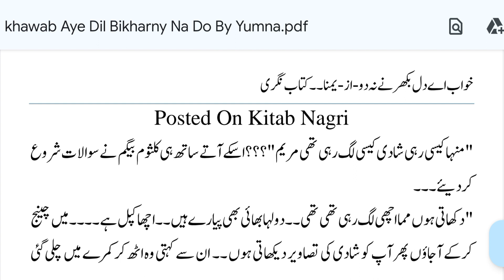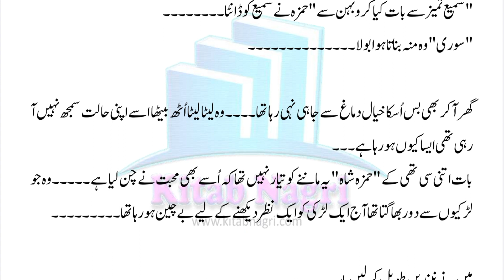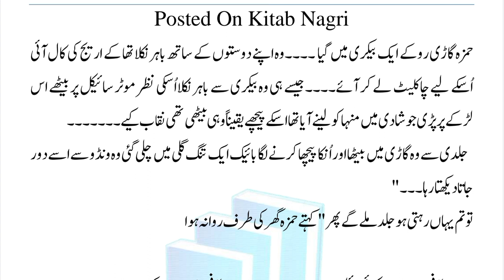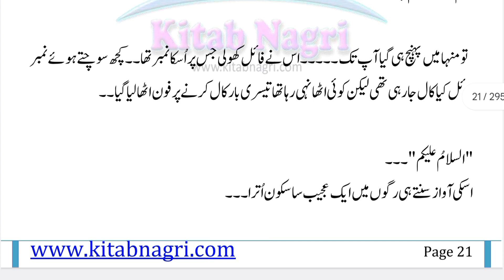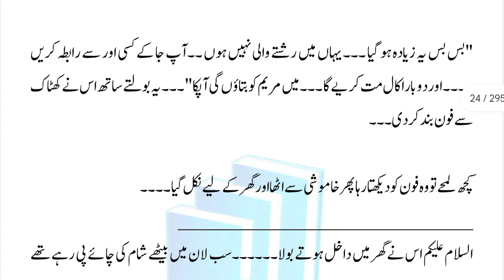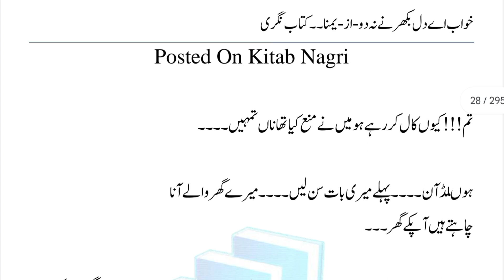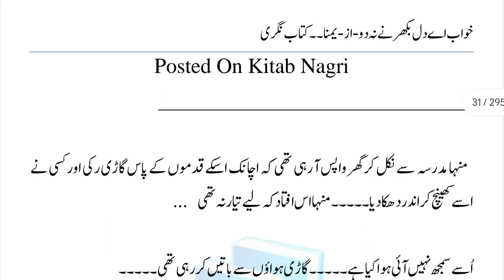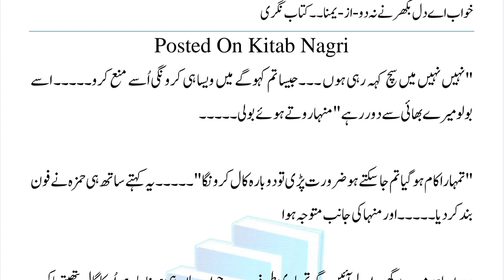Khawab aye dil bikharny na do | Yumna | episode 2 | hamza ny kia manha ko shadi k liye propose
Khawab aye dil bikharny na do
Yumna
 episode 2
hamza ny kia manha ko shadi k liye propose